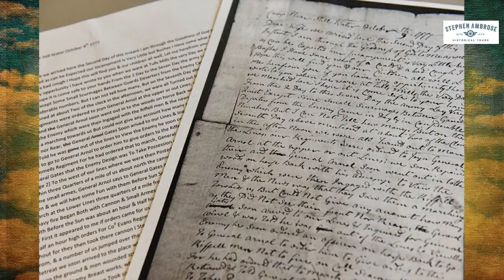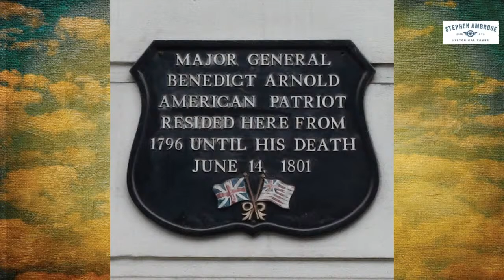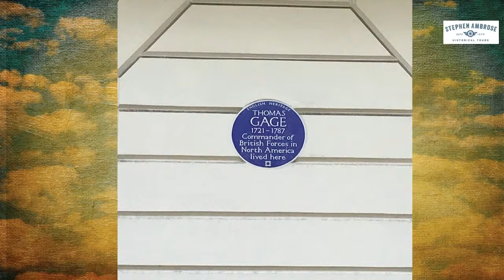Week 16 - The Battle of Saratoga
This week on History Happy Hour, take a fresh look at the battle that was the turning point of the American Revolution:  Saratoga!  Host historians Chris Anderson and Rick Beyer welcome one of the leading experts on the battle, Eric Schnitzer, a long time interpreter and historian at Saratoga National Historical Park, and co-author (with illustrator Don Troiani) of Campaign to Saratoga – 1777.  Revolutionaries, royalists, and surprising NEW information uncovered about Benedict Arnold!  Join us right here, Sunday at 4PM ET, for History Happy Hour, the place where history is always on tap.